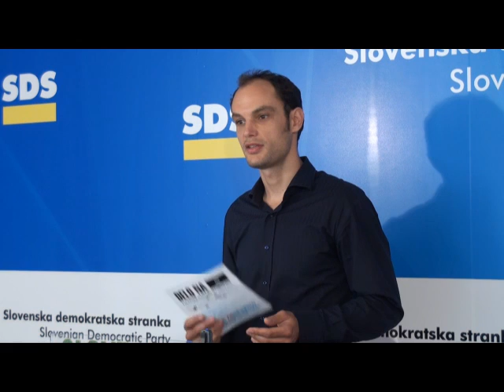Novinarska konferenca MO SDS LJ: mag. Anže Logar.mp4